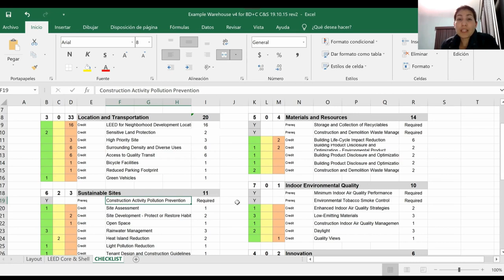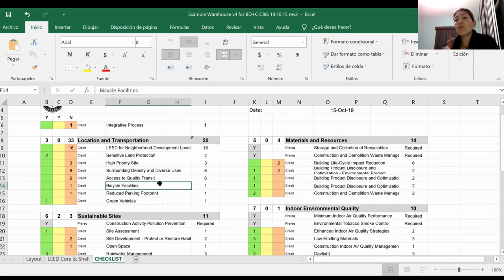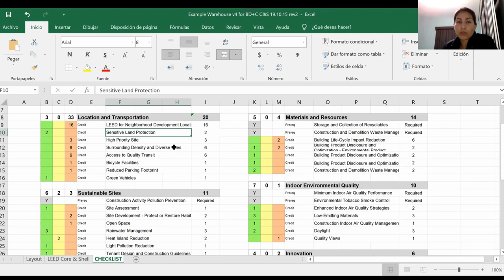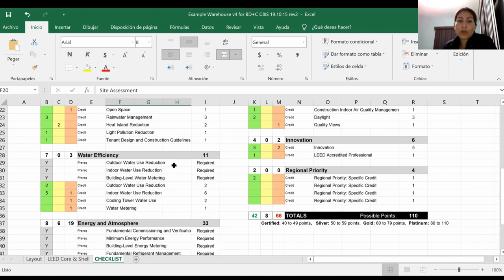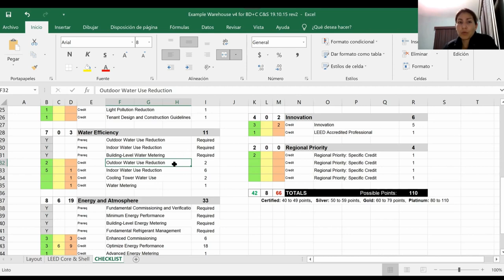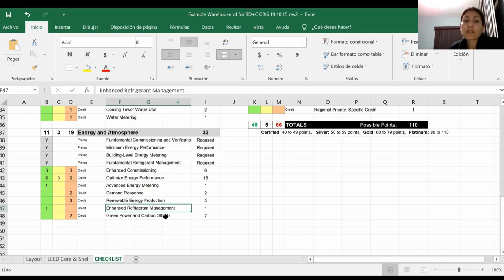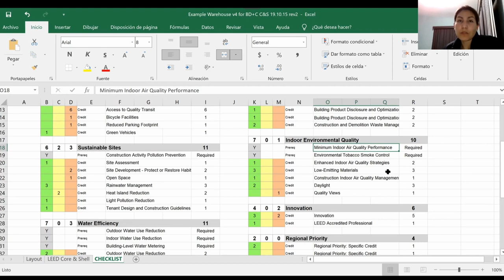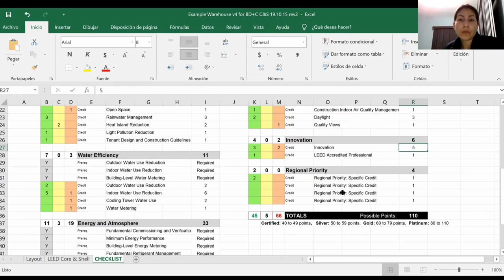Creating your LEED Scorecard Complete Lesson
I'm currently releasing all of the Make Balance videos I made a few years ago. I hope these videos and the information that they contain is of value, please leave any questions in the comments below, and last but not least leave a YES below if you're interested in participating in weekly Q&A lives for the LEED community.

If you're looking for workbooks that will guide you through this program and provide the correct guidance for LEED projects, you can find them here: